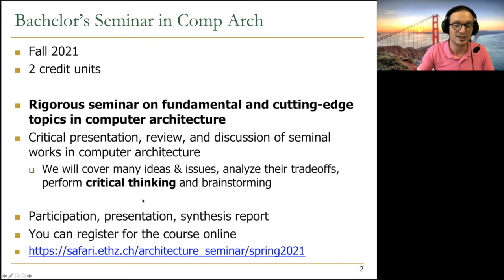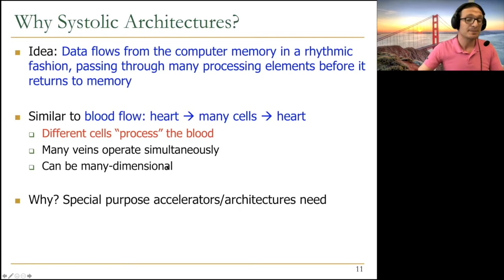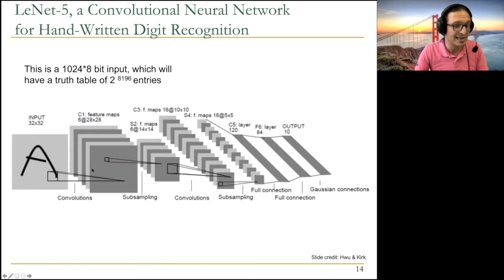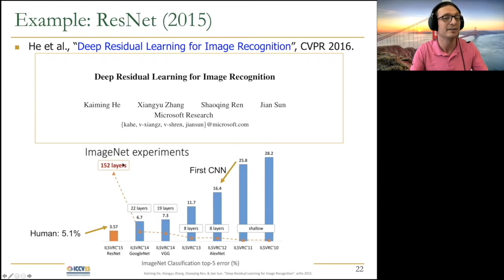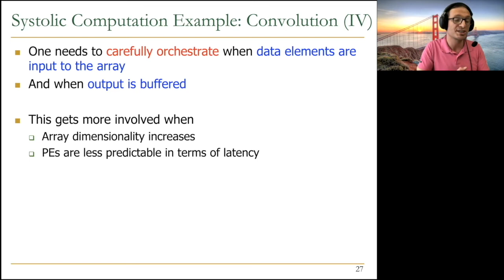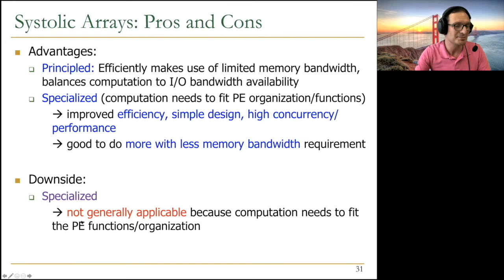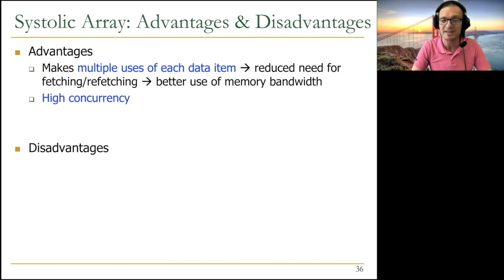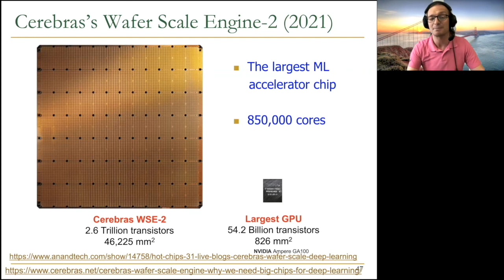Digital Design & Computer Arch. - Lecture 19b: Systolic Arrays and Beyond (ETH Zürich, Spring 2021)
Lecture 19b: Systolic Arrays and Beyond
52 minutes

Recommended Reading:
Intelligent Architectures for Intelligent Computing Systems